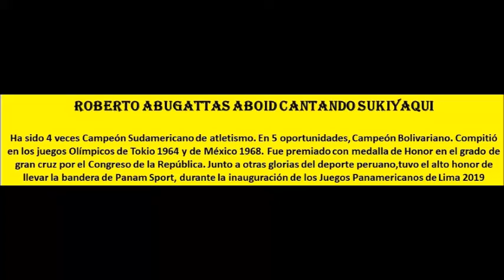ROBERTO ABUGATTAS CANTA SUKIYAQUI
Roberto Fue a los Juegos Olimpicos de  Tokio - 1964 y aprendio a cantar esa cancion que hoy se toco en el cierre de los Juegos Olimpicos de  Tokio 2020